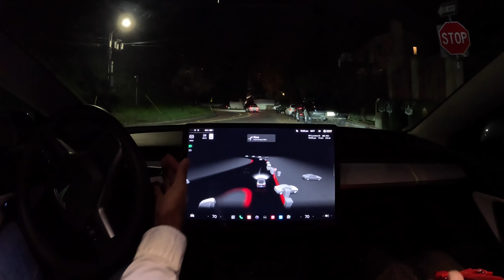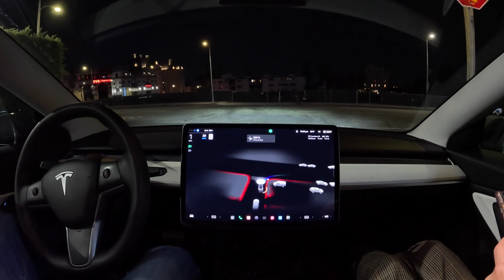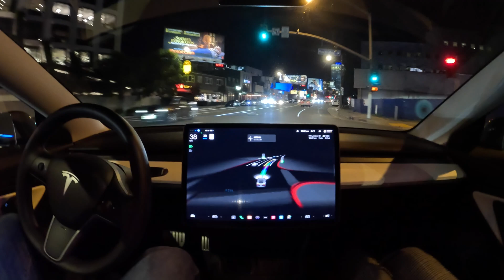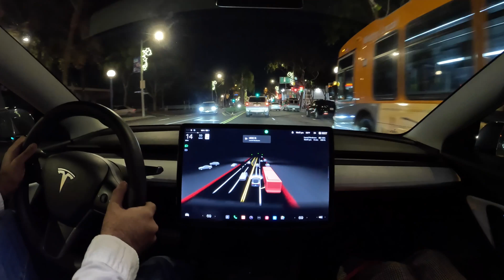Laurel Canyon to Sunset Strip on Tesla Full Self-Driving Beta 10.69.25.1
Tesla Full Self-Driving Beta 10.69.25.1 drives from Laurel Canyon to the Sunset Strip in Los Angeles, California